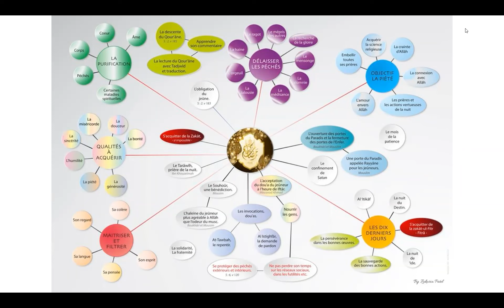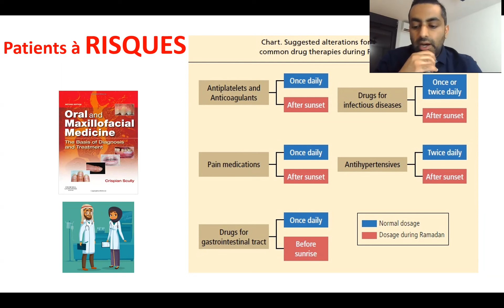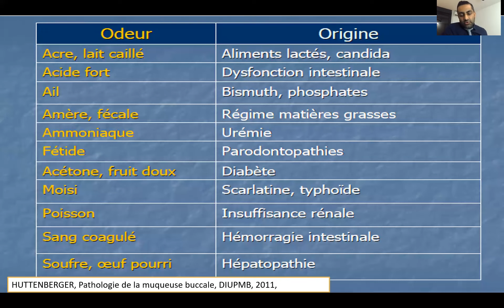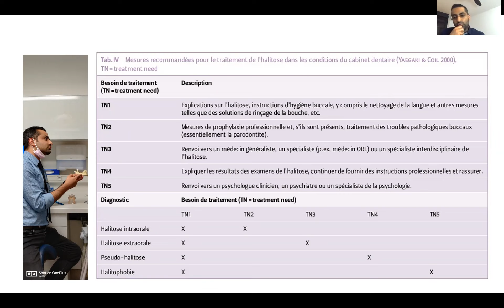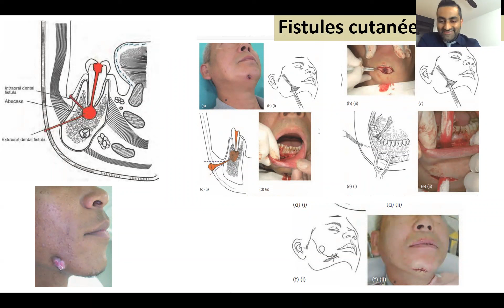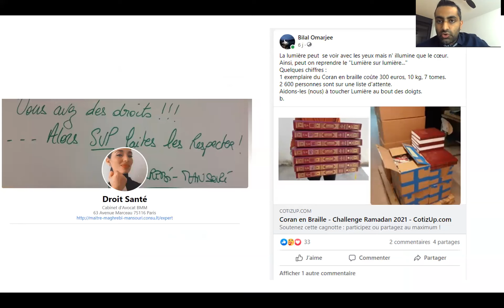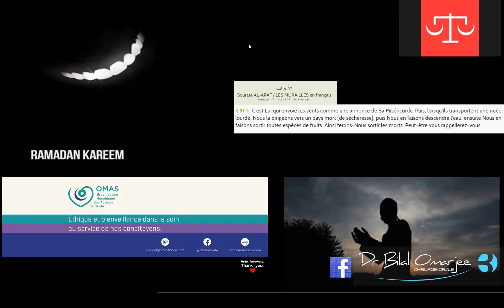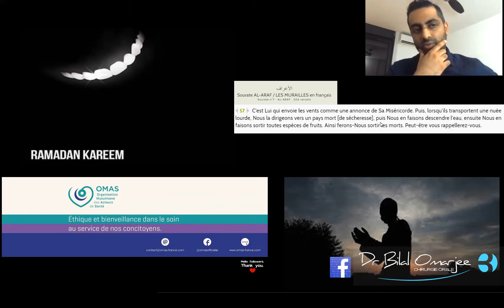jeûne et médecine buccale.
OMAS -